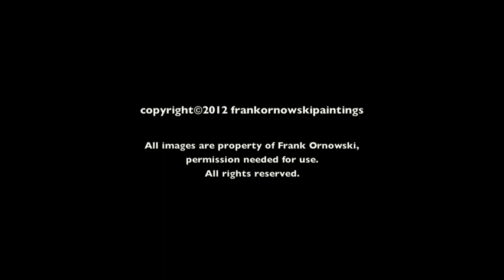Frank Ornowski - artist at large.m4v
Style reflects amusement park and carnival art.
Dynamic, bold, colorful images.
Paintings size  from 2' x 2' to 4' x 5' - Acrylic on canvas -  Prices upon request

photo/editing: Olivia Rosenkrantz